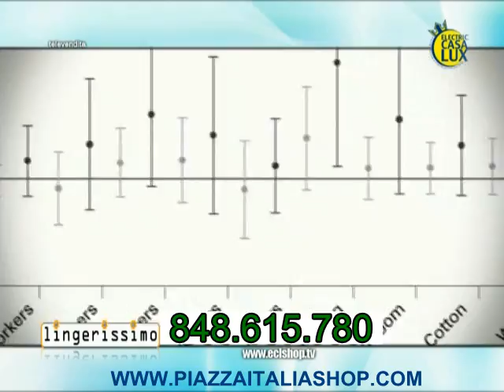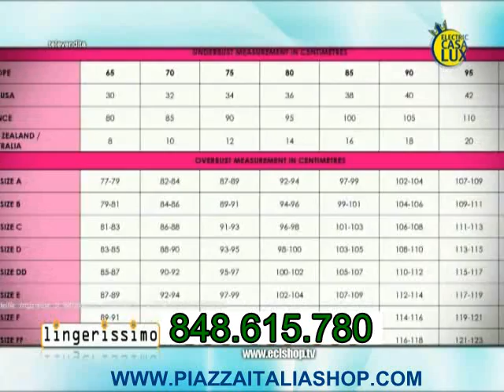LINGERISSIMO Reggiseno elastico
Lingerissimo reggiseno elastico senza ganci e ferretti